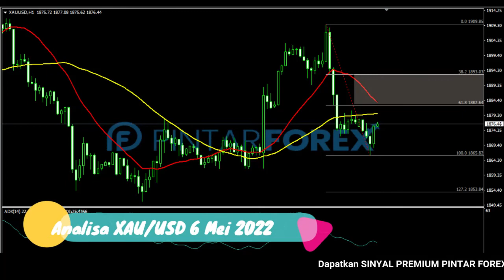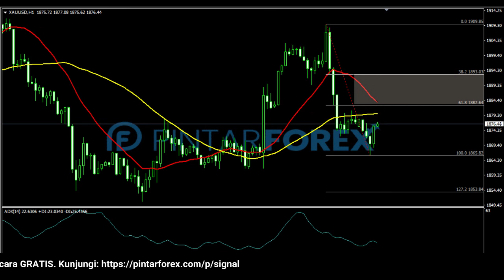🔴 LIVE: Analisa Forex Hari Ini 6 Mei 2022 Emas Bearish; Tunggu Sinyal Valid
"Analisa Forex Hari Ini 6 Mei 2022 Emas Bearish; Tunggu Sinyal Valid